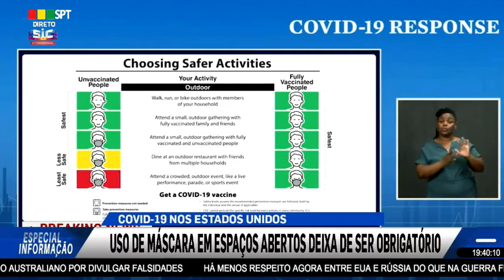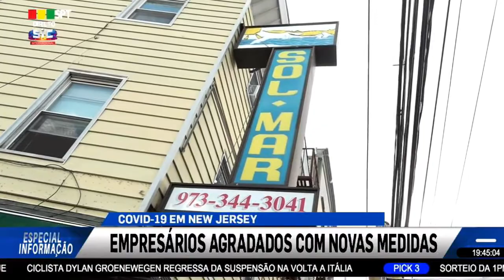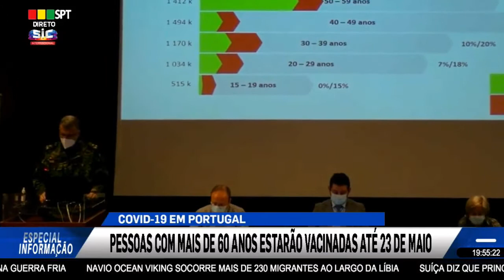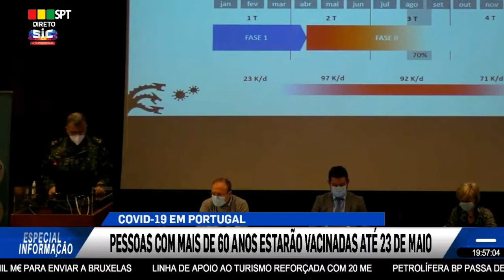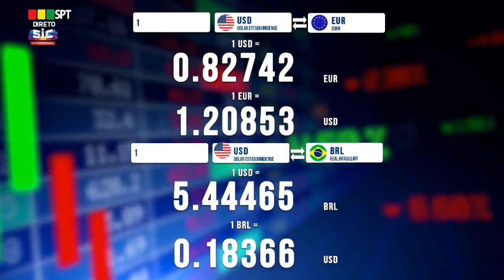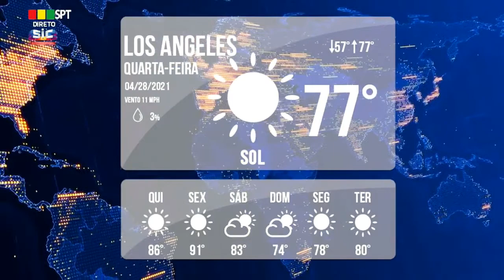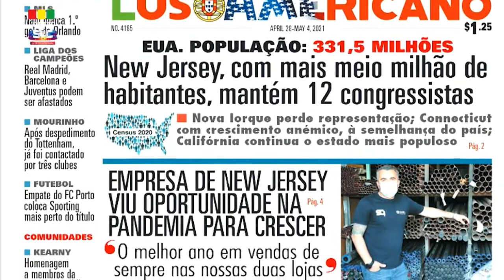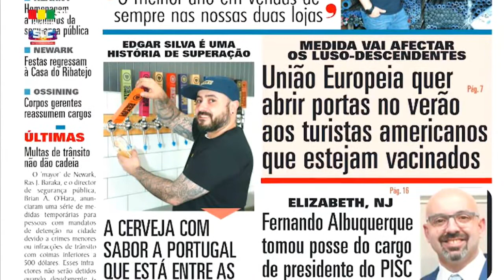especial informacao 04-27-21